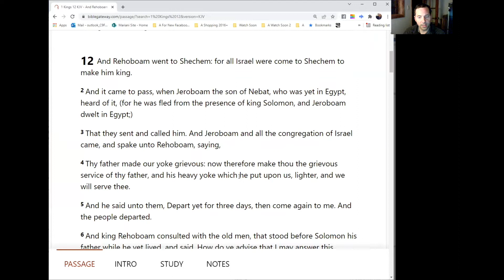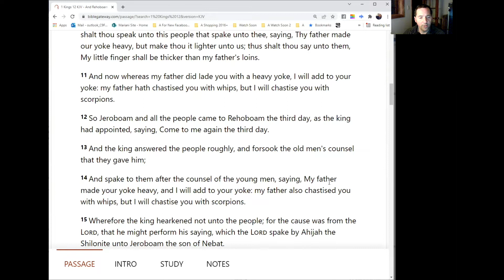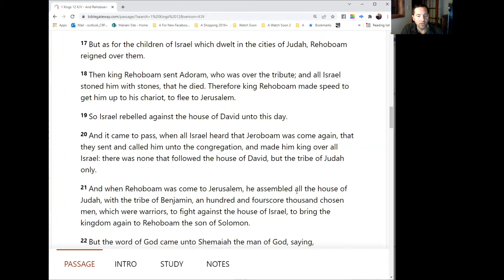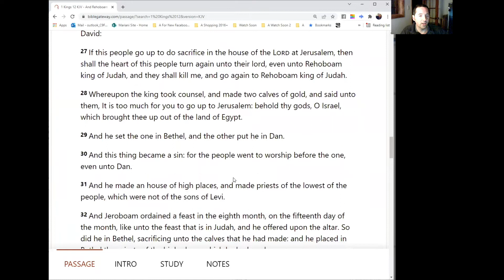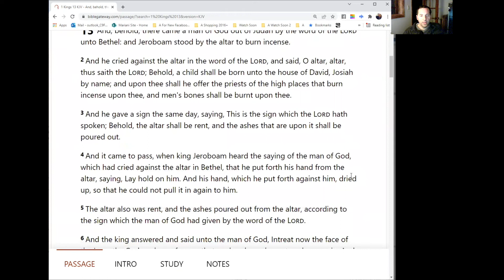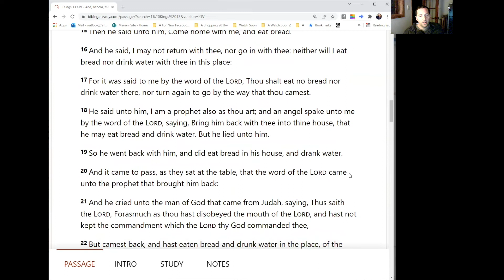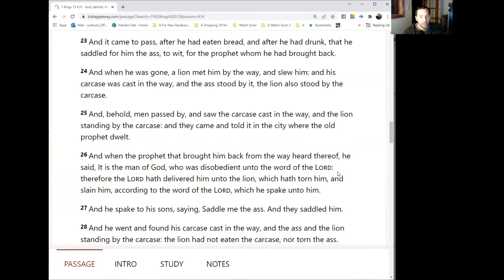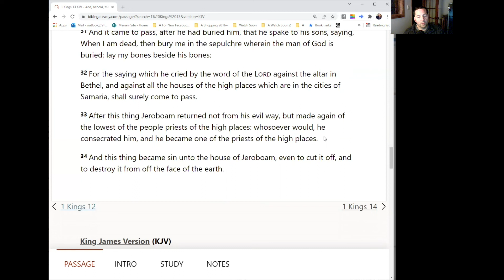Daily Audio Bible - 1 Kings 12-13 KJV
Daily Audio Bible - Day 111 - 1 Kings 12-13 KJV

The Bible Reading Legacy Project:
Challenge: Follow along or Record yourself reading each passage to share God's Word with your friends and family!

I wanted to let you know that I am embarking on a new project! I will be recording the entire Bible – in 5 15-minute segments every week (Monday-Friday posting them at 9:00 am on AOI’s YouTube and Facebook page). I don’t know how long it will take me to record the whole Bible, but we will find out! I will be reading from the KJV because there is no copyright for that version.

Why am I reading the Bible?

-I want to leave a legacy especially for my children! That they would have God’s Word read to them by the Loving Voice of their earthly father as a testimony of our Loving Heavenly Father.

-And I want others to hear God’s Word, because I want others to know Jesus – The only source of Hope in the fallen, cursed, and groaning world!

-The Bible is God’s Word – if that’s True, it is important!

-There is power in the Word of God and I can attest to the fact that it has been very impactful in my life!
 -Ask me sometime!

-Rom 10:17 - So then faith cometh by hearing, and hearing by the word of God.

-John 14:6 says “Jesus saith unto him, I am the way, the truth, and the life: no man cometh unto the Father, but by me.”

-Knowing God’s Word is critical to Knowing Jesus Christ, our Savior – which is the only way to be saved.

My Challenge to You:
 -Follow each reading session.

OR

-If you see the importance of God’s Word – Record yourself reading it too and post it – maybe some of your non-Christian friends or family will watch or listen and that may be what the Lord uses to draw them to Himself!

We Pray for Revival and that God would be glorified through this effort!

Is 55:6-11 says:
6 Seek ye the LORD while he may be found, call ye upon him while he is near:
7 Let the wicked forsake his way, and the unrighteous man his thoughts: and let him return unto the LORD, and he will have mercy upon him; and to our God, for he will abundantly pardon.
8 For my thoughts are not your thoughts, neither are your ways my ways, saith the LORD.
9 For as the heavens are higher than the earth, so are my ways higher than your ways, and my thoughts than your thoughts.
10 For as the rain cometh down, and the snow from heaven, and returneth not thither, but watereth the earth, and maketh it bring forth and bud, that it may give seed to the sower, and bread to the eater:
11 So shall my word be that goeth forth out of my mouth: it shall not return unto me void, but it shall accomplish that which I please, and it shall prosper in the thing whereto I sent it.

May God Be Glorified!